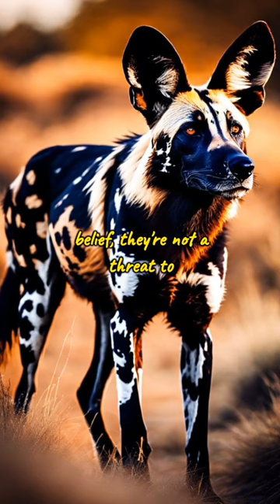African Dogs....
Life Story
David Attenborough (TV Program Creator)
African hunting dogs
Wildlife
Animals
BBC
Wild dogs
Power of the pack
a pack of African wild dogs chasing a wildebeest
Wild dog's AMAZING relay hunting strategy
hunting strategy
relay hunting strategy
extraordinary hunting strategy
BBC iPlayer
United Kingdom
British TV Shows
Watch UK TV Online
Watch British TV Online
Watch British TV Shows Online
The power of the pack! Wild dog's AMAZING relay hunting strategy
full documentary
wildlife documentary
wild animal
real wild
animal documentary
animals
Wild Dogs Documentary
most successful hunter in africa
what is the best hunter?
which animal is the best hunter
animals hunting
apex predators hunting
apex predators hunt their prey
apex predators hunt during the great migration
wild dogs hunting prey
are wild dogs hyenas
are wild dogs stronger than hyenas
what are wild dogs
wild dog hunting
wild dog hunting buffalo
World's Deadliest
deadly animals
poisonous animals
violent animals
predator
prey
Black mamba
National
Geographic
world's
deadliest
killer
care
painted
dog
wild
Africa
predation
eat
kill
blood
animal
Nat
Geo
Wild
nat geo wild
national geographic
wildlife
nat geo
natgeo
science
discover
nature
documentary
Kruger
national
park
Kruger national park
eating
Battle
south africa
Kruger Park
safari
Game Reserve
territory
watch latest sightings animatedcams videos
Leopard Tries Hunting Pack of Sleeping Wild Dog
leopard hunting
wild dog
surprise
sleeping wild dogs
hunting pack
african wild dogs
dengerous dogs
dangerous wild dogs
Rajapalayam
Pitbull
American Staffordshire Terrier
Rottweiler
German Shepherd
American Bulldog
Mastiff / Bullmastiff
Husky
Alaskan Malamute
Wolf-dog Hybrid
Doberman Pinscher
Chow chow
Cane Corso
Perro de Presa Canario
Kangal
Tosa Inu
Akita Inu
Bulldog
Boxer
Australian Shepherd
Great Dane
Dalmatian
Collie
Labrador Retriever
african wild animals
african wild pets
hunt
attack
chase
wild dogs
pack of wild dogs
pack of wild dogs take on buffalo
buffalo
herd of buffalo
buffalo defending calf
buffalo mother saves calf
buffalo fights wild dog
wild dog fighting buffalo
wild dog take buffalo babies
wild dogs are hungry for buffalo
nature documentary
documentary movie
cute animals
baby animals
animals attack
big cats
english
hd
discovery channel
natgeo wild
Nature documentaries - topic
Animals - topic
planet earth
david attenborough
Animals Do The Funniest Things
Animals Do The Cutest Things
Cute Baby Animals
Funny
Animal
Funny Baby Animal Video
Full Animal Documentary
Wild Dogs
hyena
African Wild Dogs
15 Top Wild Dog Attacks
wild dogs vs
lion vs wild dogs
dogs
wild dogs hunting
hippo attack wild dog
wid dog vs hyena
wild dog attack hyena
wild dogs attack
wild dogs vs impala
wild dogs vs hyenas
wild dogs attack hyenas
wild dogs vs animals
wild dog vs lion
wild dog vs hyena
wild dog vs zebra
wild dog vs buffalo
dog attack
dog attacks
attack dogs
wild dogs attacks
wild dogs hyena
wild dogs lion
lion documentary 2021
lion pride
lion documentary
leopard documentary
wild africa
african wildlife
lion documentary hd
leopard documentary 2021
leopard documentary hd
african lions
lion pride documentary
lions documentary
lions documentary 2021
kruger national park
animals documentary
documentary hd
lion documentary new
lions pride documentary
Animal Documentary
lion
hunting
narture
tiger
gorilla
komodo dragon
leopard
hippo
lizard
eagles
zebra
crocodile
elephant
mokey
alligator
warthog
EyeWitness - Animal World
boerboel
boerboel dog
african boerboel
boerboel training
south african mastiff
boerboel mastiff
mastiff
borbels dog
best of boerboel
boerboel power
boerboel puppies
south african boerboel
boerboel 101
boerboel facts
boerboel breed
boerboel dogs 101
boerboel dog breed
boerboels
boerboel protection training
boerboel protection
boerboel puppy
boerboel guarding
dog breeds
pet spot
wild habitat
nature documentaries
apex predator documentary
wild dogs documentary
african wild dogs documentary
dog pack
africa wild dogs
wild dogs survival
wild dogs life cycle
africa animals
africa predators
africa documentary
nature doc
viralhog
fight
battle
wild dogs vs baboon
baboon
wild dog sounds
dog videos
guard dog
list of dog breeds
small dog breeds
african dog breeds
shocking african dog breeds
african dogs and breeds
cesar milan
zak george
dog training
puppy training
surprising african dog breeds
african puppies
best african dog breeds
best dogs for africans
Wild Dog Attack and Takes Down Nyala
animals video
Hunting Wild Animals
wild animals videos
wild animals hunting
animals fighting
animal fighting
explore
survival
wild animals
animal world
discover animal
ATP Earth
african wild dog
african wild dog versus lion
antelope